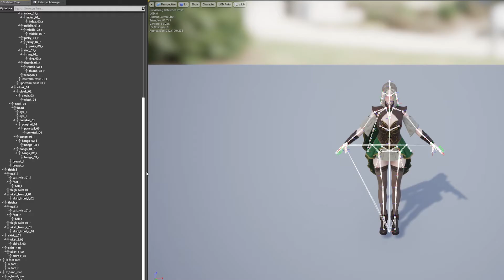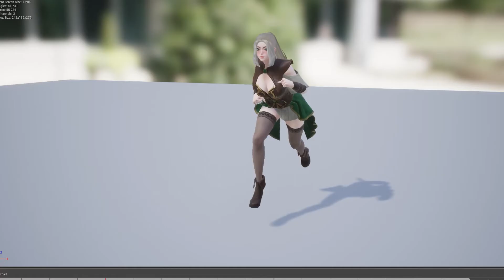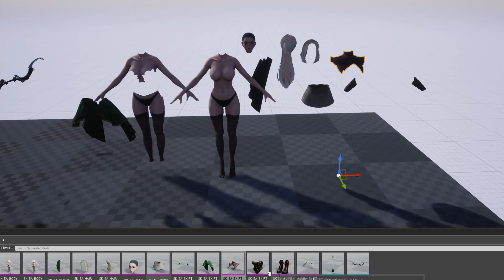UE4 PREVIEW - GAME-READY 3D Character - Elven Archer